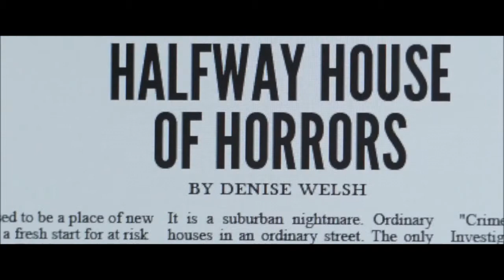Housebound ~ Trailer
Kylie Bucknell is forced to return to the house she grew up in when the court places her on home detention. Her punishment is made all the more unbearable by the fact she has to live there with her mother Miriam - a well-intentioned blabbermouth who's convinced that the house is haunted. Kylie dismisses Miriam's superstitions as nothing more than a distraction from a life occupied by boiled vegetables & small-town gossip. However, when she too becomes privy to unsettling whispers & strange bumps in the night, she begins to wonder whether she's inherited her overactive imagination, or if the house is in fact possessed by a hostile spirit who's not particularly thrilled about her return.

Genre: Comedy/Horror/Mystery/Suspense/Thriller
Rating: NR
Release Date: October 17, 2014
Running Time: 107 minutes
Director: Gerard Johnstone
Cast: Morgana O'Reilly, Rima Te Wiata, Glen-Paul Waru, Ryan Lampp, Cameron Rhodes, David Van Horn, (11 additional cast)